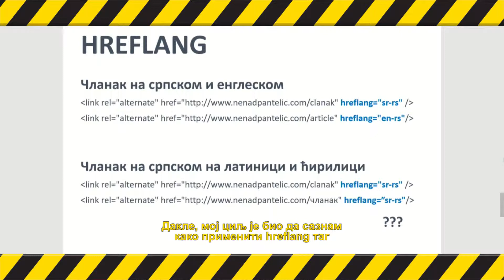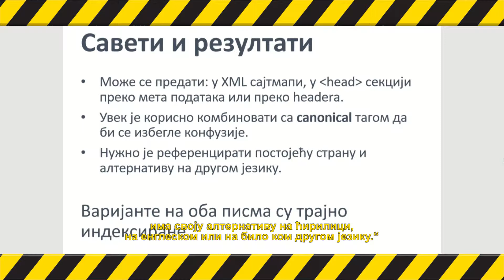Kako Gugl tretira ćirilicu?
Nenad Pantelić, SEO stručnjak, kaže da Gugl ima razvijen mehanizam prepoznavanja sadržaja tekstova, ali i da može da se „zbuni“ ako se na sajtu ne koriste potrebni kodovi, zbog čega će, ako naiđe na isti tekst napisan i na latinici i na ćirilici, odlučiti da objavi samo jedan. Drugi neće biti indeksiran i, stoga, neće biti ni prikazan. Pogledajte video gde on objašnjava kako se ovaj problem rešava.

Detaljnija uputstva za tehničku primenu ćirilice na Internetu, možete pronaći na